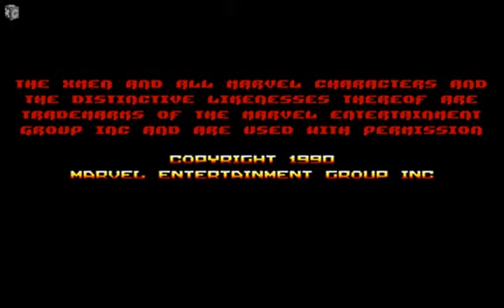X Men 2 The Fall of the Mutants@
X-Men II: The Fall of the Mutants gameplay, played and recorded with DOSBox.

Introduction and gameplay for X-Men 2: the fall of the Mutants, Dos PC game produced by Paragon Software in 1991 - Exploring.